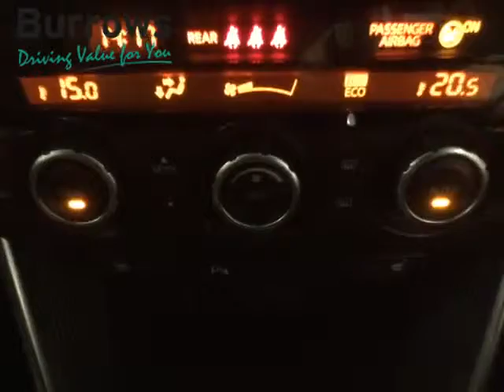For Sale - OV63ZYR - MAZDA CX-5 SPORT NAV D 4X4 ESTATE BLACK HEAVY OIL 2014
Burrows Mazda Sheffield, 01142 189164, For full vehicle details go